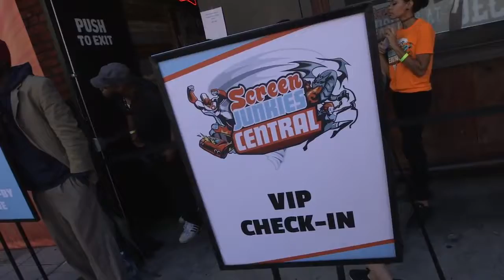Live Video Production BTS: DEFY Media's "Screen Junkies" Live From Comic-Con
DEFY Media contracted Broadcast Management Group to produce 3-day of live programming during San Diego Comic-Con 2016.  BMG was responsible for all on-site technical management, crewing, and overall live production support.